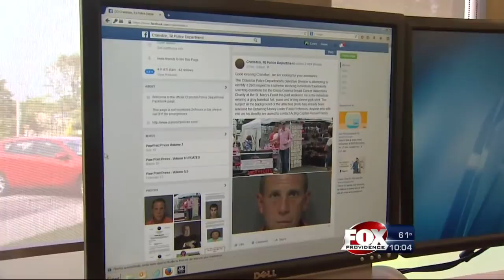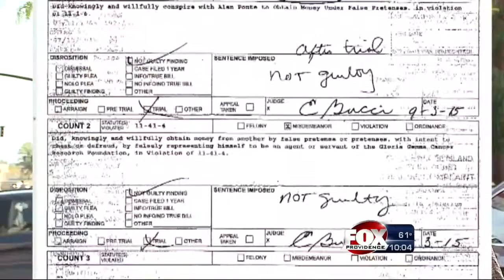Man accused in Cranston charity scheme found not guilty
"It was definitely a relief," Matthew Murphy said. "I did not know it was a scam."